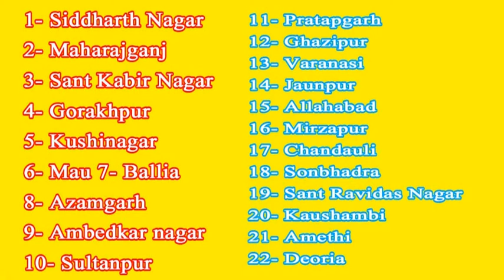Free Free Free Fino Payment Bank Ke ID Free Full Service And Commisson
Iss Video Me Maine Bataya Hai Ki Fino Payment Bank Ka Banking Services & CSP Kaise Le Sakate. Fino Payment Bank Me Aur Kaun Kaun see Services milati iski bhi jankari mil jayegi.

ID Lene Ke Liye Call kare or Whataapp

atm (माइक्रो एटीएम ) 2800 में

 Balmik Singh Mo -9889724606   up  gorakhpur
r
Transactions
About the new functionality – Auto Mode of Transactions:

on NEFT or IMPS now can be handled swiftly with system decision mode configuration at backend
Merchant
3. Bank of Maharashtra
4. Canara Bank
5. Central Bank of India
6. Indian Bank
7. Indian Overseas Bank
8. Punjab & Sind Bank
9. Punjab National Bank
10. State Bank of India
11. UCO Bank
12. Union Bank of India

List of Scheduled Private Sector Banks
1. Axis Bank Ltd.
2. Bandhan Bank Ltd.
3. CSB Bank Ltd.
4. City Union Bank Ltd.
5. DCB Bank Ltd.
6. Dhanlaxmi Bank Ltd.
7. Federal Bank Ltd.
8. HDFC Bank Ltd
9. ICICI Bank Ltd.
10. Induslnd Bank Ltd
11. IDFC First Bank Ltd.
12. Jammu & Kashmir Bank Ltd.
13. Karnataka Bank Ltd.
14. Karur Vysya Bank Ltd.
15. Kotak Mahindra Bank Ltd
16. Lakshmi Vilas Bank Ltd.
17. Nainital Bank Ltd.
18. RBL Bank Ltd.
19. South Indian Bank Ltd.
20. Tamilnad Mercantile Bank Ltd.
21. YES Bank Ltd.
22. IDBI Bank Ltd.

List of Scheduled Small Finance Banks
1. Au Small Finance Bank Limited
2. Capital Small Finance Bank Limited
3. Equitas Small Finance Bank Limited
4. Suryoday Small Finance Bank Limited
5. Ujjivan Small Finance Bank Limited
6. Utkarsh Small Finance Bank Limited
7. ESAF Small Finance Bank Limited
8. Fincare Small Finance Bank Limited
9. Jana Small Finance Bank Limited
10. North East Small Finance Bank Limited
11. Shivalik Small Finance Bank Limited

List of Scheduled Payments Banks
1. India Post Payments Bank Limited
2. Fino Payments Bank Limited

List of Scheduled Regional Rural Banks
1. Andhra Pragathi Grameena Bank
2. Chaitanya Godavari Grameena Bank
3. Saptagiri Grameena Bank
4. Andhra Pradesh Grameena Vikas Bank
5. Telangana Grameena Bank
6. Arunachal Pradesh Rural Bank
7. Uttar Bihar Gramin Bank
8. Chhattisgarh Rajya Gramin Bank
9. Saurashtra Gramin Bank
10. Sarva Haryana Gramin Bank
11. Himachal Pradesh Gramin Bank
12. Ellaquai Dehati Bank
13. J&K Grameen Bank
14. Karnataka Vikas Grameena Bank
15. Madhyanchal Gramin Bank
16. Vidharbha Konkan Gramin Bank
17. Maharashtra Gramin Bank
18. Manipur Rural Bank
19. Meghalaya Rural Bank
20. Mizoram Rural Bank
21. Nagaland Rural Bank
22. Utkal Grameen bank
23. Odisha Gramya Bank
24. Puduvai Bharathiar Grama Bank
25. Baroda Rajasthan Kshetriya Gramin Bank
26. Rajasthan Marudhara Gramin Bank
27. Tripura Gramin Bank
28. Uttarakhand Gramin Bank
29. Bangiya Gramin Vikas Bank
30. Paschim Banga Gramin Bank
31. Uttarbanga Kshetriya Gramin Bank
32. Kerala Gramin Bank
33. Assam Gramin Vikash Bank
34. Baroda Gujarat Gramin Bank
35. Dakshin Bihar Gramin Bank
36. Punjab Gramin Bank
37. Jharkhand Rajya Gramin Bank
38. Karnataka Gramin Bank
39. Madhya Pradesh Gramin Bank
40. Tamil Nadu Grama Bank
41. Aryavart Bank
42. Prathama UP Gramin Bank
43. Baroda UP Bank*.

List of Scheduled Foreign Banks in India
1. Australia and New Zealand Banking Group Ltd.
2. Westpac Banking Corporation
3. Bank of Bahrain & Kuwait BSC
4. AB Bank Ltd.
5. Sonali Bank Ltd.
6. Bank of Nova Scotia
7. Industrial & Commercial Bank of China Ltd.
8. BNP Paribas
9. Credit Agricole Corporate & Investment Bank
10. Societe Generale
11. Deutsche Bank
12. HSBC Ltd
13. PT Bank Maybank Indonesia TBK
14. Mizuho Bank Ltd.
15. Sumitomo Mitsui Banking Corporation
16. MUFG Bank, Ltd.
17. Cooperatieve Rabobank U.A.
18. Doha Bank
19. Qatar National Bank
20. JSC VTB Bank
21. Sberbank
22. United Overseas Bank Ltd
23. FirstRand Bank Ltd
24. Shinhan Bank
25. Woori Bank
26. KEB Hana Bank
27. Industrial Bank of Korea
28. Kookmin Bank
29. Bank of Ceylon
30. Credit Suisse A.G
31. CTBC Bank Co., Ltd.
32. Krung Thai Bank Public Co. Ltd.
33. Abu Dhabi Commercial Bank Ltd.
34. Mashreq Bank PSC
35. First Abu Dhabi Bank PJSC
36. Emirates Bank NBD
37. Barclays Bank Plc.
38. Standard Chartered Bank
39. NatWest Markets Plc
40. American Express Banking Corporation
41. Bank of America
42. Citibank N.A.
43. J.P. Morgan Chase Bank N.A.
44. SBM Bank (India) Limited*
45. DBS Bank India Limited*
46. Bank of China Ltd